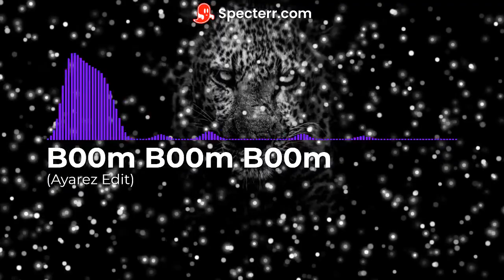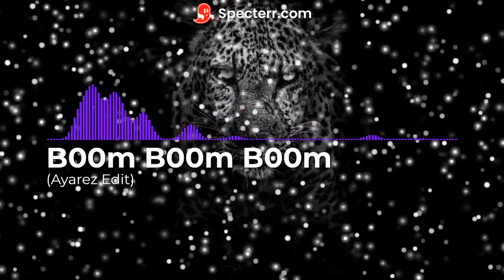B00m B00m B00m Ayarez Edit